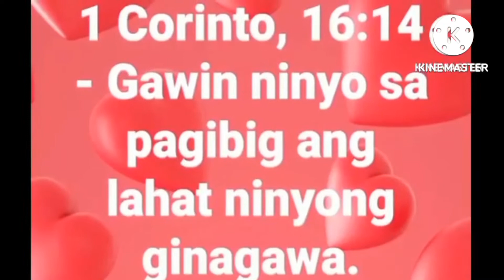first time nya mag bump car😊